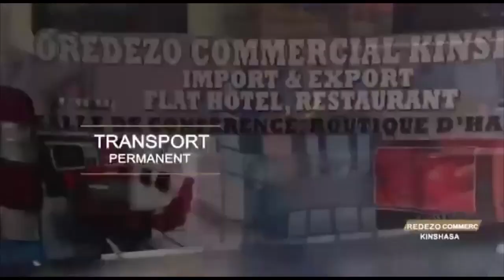Plateau des vérités: Saleté eleki na Kinshasa, solution eza nini ?